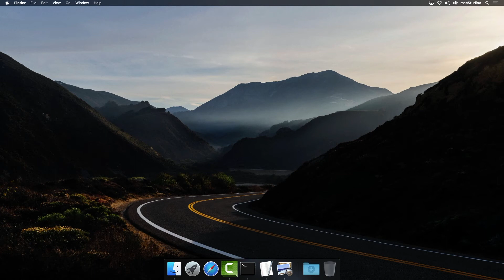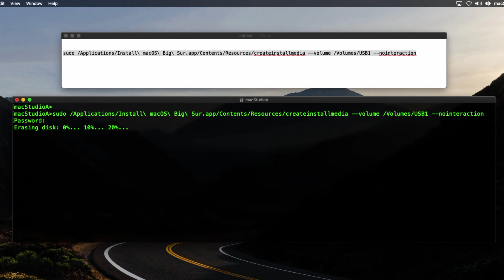Create a Bootable Installer for macOS Big Sur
Mac Studio A: How to create Big Sur Boot Disk. The Easy Way on How To Create macOS Big Sur USB Installer. Official Release USB Boot Disk Installer. How To Create macOS Big Sur Installer the Easy Way. Make a Bootable USB Install Drive for macOS Big Sur 11.5, 11.5.1 or 11.5.2 Create a Bootable USB Flash Drive for macOS 11.5.x

Method works with the following Official macOS Releases: macOS Big Sur, macOS Catalina & Beta Release: macOS Monterey

TERMINAL COMMAND FOR OFFICIAL RELEASES OF:
maOS Big Sur:
sudo /Applications/Install\ macOS\ Big\ Sur.app/Contents/Resources/createinstallmedia --volume /Volumes/NameOfUSBDisk --nointeraction

macOS Catalina:
sudo /Applications/Install\ macOS\ Catalina.app/Contents/Resources/createinstallmedia --volume /Volumes/NameOfUSBDisk --nointeraction

TERMINAL COMMAND FOR BETA RELEASE OF:
macOS Monterey:

sudo /Applications/Install\ macOS\ Monterey\ --volume /Volumes/NameOfUSBDisk --nointeraction

(just copy and past the one line Terminal Command Below in a Text Document and replace where it shows NameOfUSBDisk with the name of your USB flash drive name)

No need to use Disk Utility to format or prepare your USB for boot. The One Line Terminal Command Does that for you Automatically.

Don't Forget to click that Bell Icon to be notified of the next episode.

Recommended Gear
2TB Thunderbolt and USB 3.0 Portable Hard Drive
4TB USB-C and USB 3.0 Portable Hard Drive
5TB Rugged Thunderbolt / USB-C Mobile Drive

RAW TRANSCRIPT:
Before proceeding with the prep work, make sure you’ve done a backup of your Macintosh Disk using for example Time Machine.

With that out of the way,

Straight to the Demo.

Soooooooo, Let’s Get Started.

Let’s First Begin With The Prep Work:

1. You’re logged in with an Admin account on your Mac and running one of the following macOS.

2. You have at least an 16 GB blank USB 2.0 or 3.0 Disk.

4. Open TextEdit and make document as plain text.

5. Copy and paste the following one line Terminal command, which I’ve included in the description, in the text document:

Now, with all the prep work taken care of, let’s begin creating the USB Boot Disk.

Insert your USB Disk in an available socket and note the name. In my case, the name of the USB is “USB1”.

From the text document created earlier, replace “NameOfUSBDisk” with the name of your USB Disk.

Final Steps: Open Terminal and copy and paste the one line Terminal command from the text document, return.

You’ll then be asked to enter your Admin Password and after pressing return, the creation of macOS Big Sur USB Boot Disk Installer will begin.

I’ll just time-lapse it from here.

In My Case: Using a USB 3.0 disk, it only took just over 4 1/2 minutes to complete. And for a USB 2.0 disk, it took just over 35 minutes to complete.